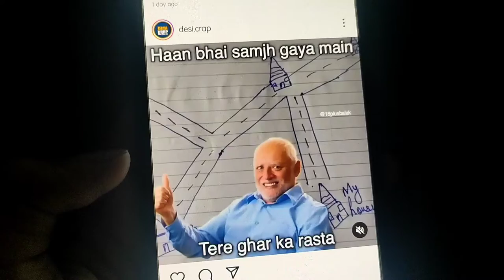Ye bachapan ki yaad bhul gaya